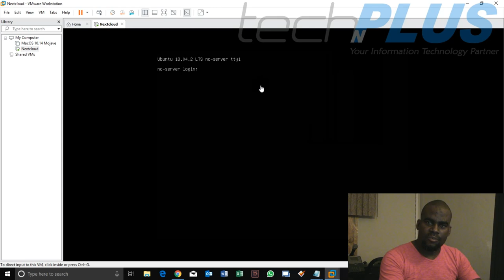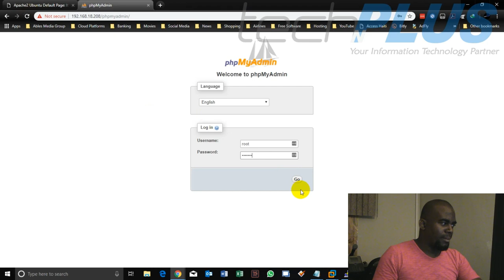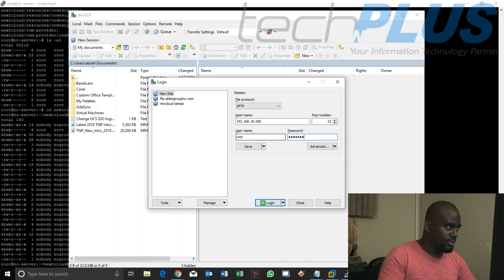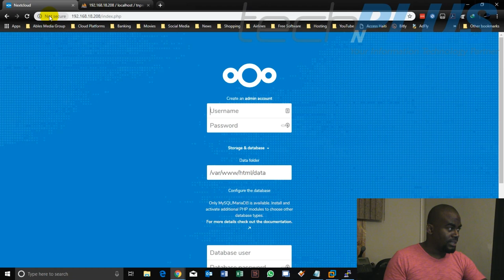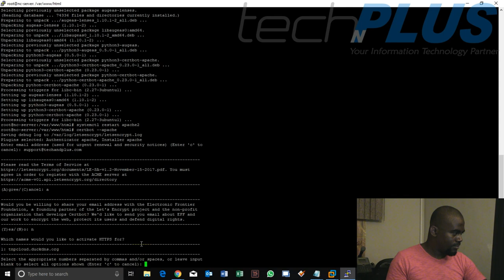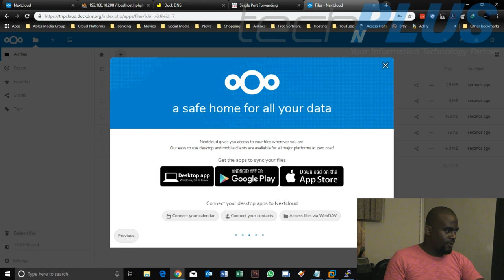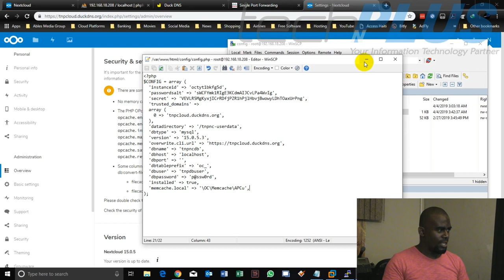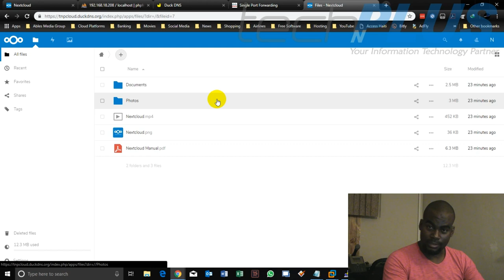Nextcloud 15.0.5 de A-Z Pas à Pas [Partie 2 - Apache, PHP, Nextcloud, DuckDNS, Let's Encrypt]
La force de Nextcloud réside dans le fait que vous contrôlez entièrement vos données, l'emplacement du stockage, le partage, la suppression, etc. Tout reste sous votre contrôle, à la différence des services comme Dropbox, Google Drive ou OneDrive, dont on ne peut être sûr de ce qu'ils font de vos données.

Dans cette série complète sur Nextcloud, nous allons voir pas à pas, comment déployer et utiliser ce service sur un serveur Ubuntu 18.04 LTS.

Vous pouvez ainsi suivre de près les contenus de Tech N PLUS qui vous intéressent.